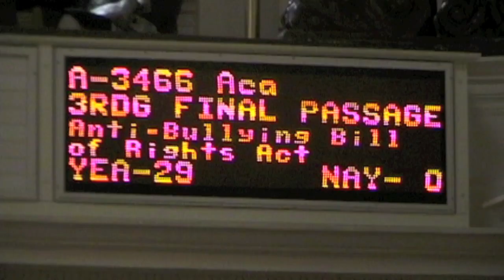NJ passes anti-Bullying Bill of Rights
The Senate votes 30 to 0 & the Assembly 72 to 1 to approve the "Anti-Bullying Bill of Rights," which experts say eliminates the vagueness and loopholes that weaken the anti-bullying laws of the 45 states that have them.  The bill now goes to the Governor for his signature.

The bill is the product of more than a year of intense research by Garden State Equality, which worked with many leading anti-bullying and child welfare experts to come up with a dramatically bolder approach.

Bullied students are up to nine times more likely to have suicidal thoughts than non-bullied students, according to a 2008 Yale Medical School report.  32 percent of students 12 through 18 are bullied each year, according to a 2009 CDC report.  The percentage of students bullied in New Jersey is one percent higher than the national average, according to a 2009 report by the U.S. Departments of Justice and Education.

(from Garden State Equality's website)